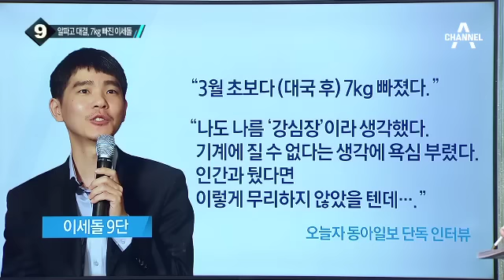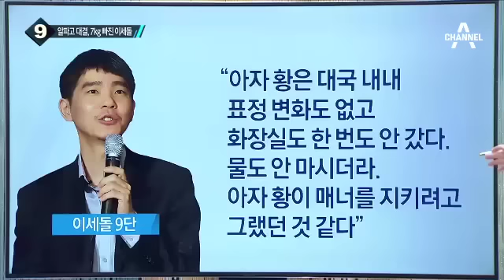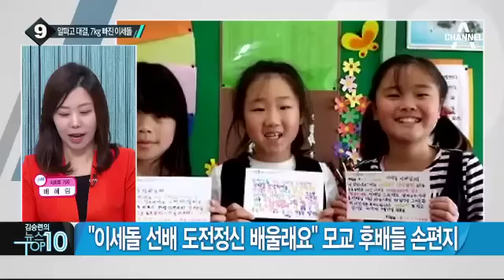7kg 빠진 이세돌, 딸·아내와 단란하게 제주도 휴가_채널A_뉴스TOP10